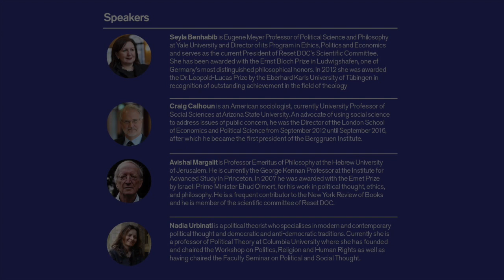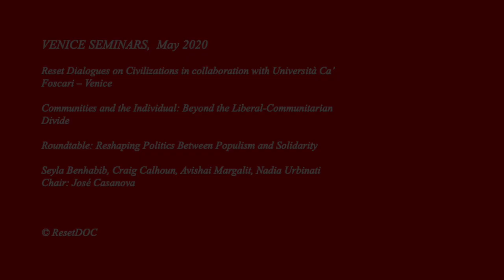Reset Venice Seminars 2020 - Roundtable 1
Reshaping Politics Between Populism and Solidarity
Speakers: Seyla Benhabib, Craig Calhoun, Avishai Margalit, Nadia Urbinati
Chair: José Casanova